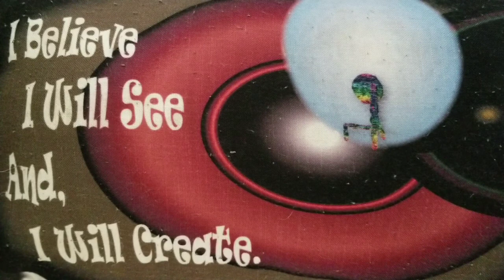The Beginning of Three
Story in the Strings